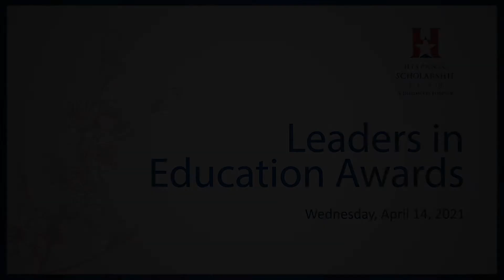Castrillon, Matthew 2021 - HSF Scholar of the Year Finalist